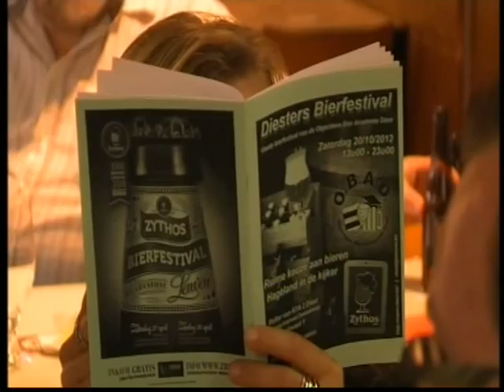Diesters Bierfestival 2012 - ROB Regionale TV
Beschrijving : Reportage "Wat een weekend" van Regionale TV ROB over het vierde Diesters Bierfestival 2012 door de Objectieve Bier Academie Diest